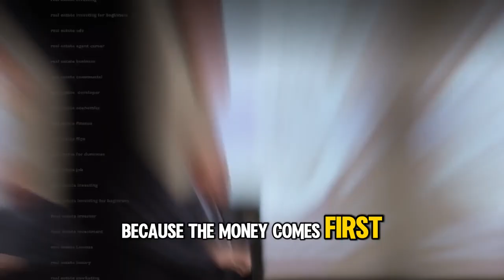Strategic Private Money Raising: Jay Conner Raised $2 Million in 90 Days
***Guest Appearance

In a recent episode of the Raising Private Money podcast, Jay Conner joins Cory Jacobson and Ryan Bevilacqua on The Weekly Juice Podcast, where Jay shares invaluable insights on private money lending and creative financing strategies that have propelled his successful career. This post delves deeper into Jay's methodologies, illustrating how real estate investors can leverage private money and unique financing options to thrive even in challenging market conditions.

The Journey to Private Money
Real estate can be both lucrative and challenging, often requiring innovative approaches to financing. For Jay Conner, this realization came when traditional financing avenues were abruptly closed off. In 2009, his local bank cut off his line of credit with no warning, prompting him to find an alternative to keep his business afloat.
Discovering Private Money and Self-Directed IRAs
Fortunately, Jay’s friend Jeff introduced him to the concept of private money and the power of self-directed IRAs. These tools enable investors to source funds outside conventional banking channels, essentially democratizing access to capital. Inspired, Jay researched how individuals could use retirement funds to finance real estate investments and began formulating a strategy.

Establishing Trust Without Desperation
One of the key tenets of Jay’s approach is the emphasis on trust. He advises investors to avoid discussing specific deals in initial conversations with potential private lenders. Instead, he focuses on educating them about the private lending program. This approach centers on building trust and interest without appearing desperate for money.

Crafting an Attractive Lending Program
When explaining his lending program, Jay shares specifics like interest rates, note lengths, and emergency call options with potential lenders. Offering an 8% annual interest rate—a notable increase from the usual 3-5% local CD rates—Jay makes a compelling case for investors. The program’s clarity and attractive returns have successfully attracted 47 private lenders.

Leveraging Connections and Networking
Jay’s first significant success in raising private money involved an indirect approach. A trusted acquaintance, Wayne, helped him connect with investors interested in the higher returns offered by Jay’s program. By leveraging Wayne’s extensive local network, Jay was able to secure a $250,000 investment from a somewhat skeptical potential lender. This established a pattern for Jay, wherein he treated private lenders like a bank, setting clear, upfront terms for returns.

Timestamps:
00:01 Jay raised $2M privately and earned $70K/deal.
05:49 Shifted from mobile homes to single-family real estate.
08:34 Studied private money; shared within the network.
09:54 Eliminate rejection fear by asking and sharing.
14:04 I secured a lender by offering terms.
16:30 Opened real estate investing business; seeking referrals.
21:18 Buy on terms, sell on terms, flip houses.
26:27 Rehab costs vary; typical $40-$50k, uncommon $175k.
27:17 No early payoff penalty; 9-month rehab cycle.
32:27 Profit if sold: $50,000 after loan payoff.
35:57 Buying houses, up to $1,000,000 ARV.
39:28 Purchase real estate with existing notes, and private money.
41:55 Private money helps buy quickly and offers flexibility.
43:46 Investor adaptability trumps market fluctuations; focus there.
47:32 Lost credit, found better funding, business tripled.
50:36 Line up money first, then secure deals.